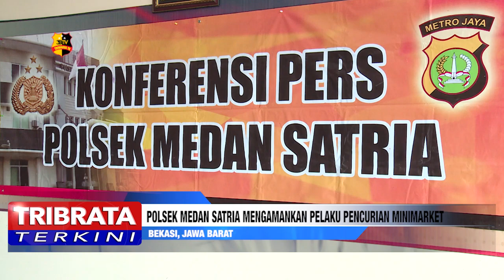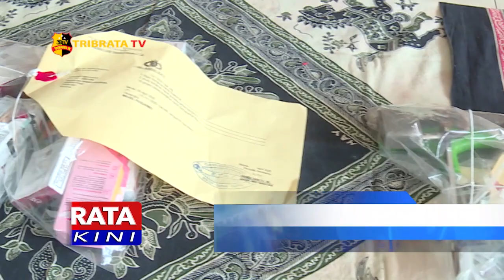POLSEK MEDAN SATRIA MENGAMANKAN PELAKU PENCURIAN MINIMARKET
Polsek Medan Satria Polres Metro Bekasi Timur merilis kasus spesialis yang sudah beberapa kali beraksi melakukan pencurian di minimarket wilayah Bekasi Jawa Barat. Kegiatan tersebut di hadiri oleh Kapolsek Medan Satria Kompol Agus Kapolres Metro Bekasi Kota Kombes Pol Wijonarko dan Kasubag Humas Polres Kompol Erna Ruswing Andari.

Berdasarkan keterangan yang di berikan oleh Kapolres setelah pihak kepolisian mendapat laporan dari masyarakat pihak kepolisian mulai melakukan penyelidikan hingga berhasil mengamankan dua dari total empat orang pelaku.
Barang bukti yang berhasil diamankan berupa uang kosmetik pembersih tubuh dan puluhan bungkus rokok berbagai merek yang kemudian barang tersebut dijual ke penadah diwilayah Cakung Jakarta.

Dari kedua tangan pelaku polisi berhasil mengamankan barang bukti linggis gunting besar untuk memotong rantai dan kunci letter T.

Atas perbuatan tersebut para pelaku akan terancam hukuman kurungan penjara

Dari Bekasi Jawa Barat Muhamad Iqbal Tribrata Tv salam Tribrata.